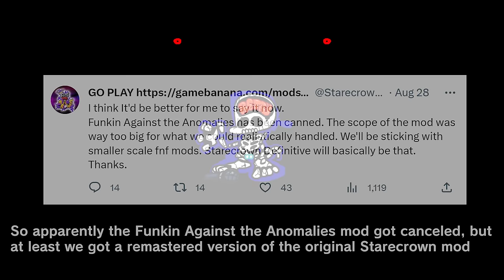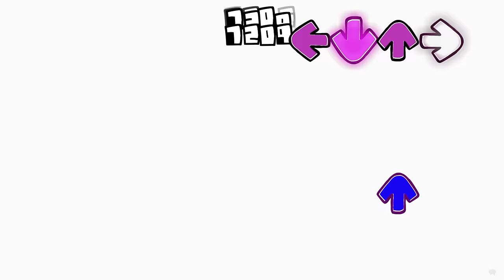Friday Night Funkin' VS Starecrown - Definitive Edition FULL WEEK + Cutscenes | Remastered (FNF Mod)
Friday Night Funkin' VS Starecrown Definitive Edition | Starecrown Remastered for the PC in 2160p Ultra HD. This time we battle Starecrown Remastered (Songs and Sprites are updated).

The true fangirl of BF has returned. Funkin' Against Anomalies got canned, but at least we got a Starecrown - Definitive Edition which improves every song & sprite of the old mod. You'll probably still need to be a Starecrown fan to like the mod. I'm a little bit confused about why the Frog knew us though, he spoke to us as if we fought him before. So Starecrown Week & Fred Week both got remastered. Newly updated sprites, new jumpscares sprites, voice improvements, songs remastered, new game-over dialogues, and a lore song in Freeplay.

Game Note: Meet STARECROWN, Boyfriend’s BIGGEST life-long FAN and INVERTER OF BODIES!!! Will you survive this REMASTERED go? Or will you leave feeling the air in places never supposed to?

All Songs from Friday Night Funkin' VS Starecrown Remastered FULL WEEK Mod Timestamp:
00:00 Game Over Animation
00:31 Message
00:44 Intro
00:55 Title Screen & Menu
01:11 Weeks
01:23 Dialogue
01:48 1) Unblinking - Song
03:53 He looks at the viewer
04:13 Jumpscare
05:54 Dialogue
06:33 2) Overzealous - Song
07:22 Jumpscare
08:49 Dialogue
09:54 3) Outwards In - Song
12:29 Jumpscare
14:04 Starman Patterns
14:56 Dialogue
15:56 4) Operation Frogsong
18:47 Freeplay
18:53 5) Lore - Song
21:51 Credit
22:12 All Game Over Screen Dialogues
24:00 Outro - CommunityGame

Mod Creators for Starecrown Update below